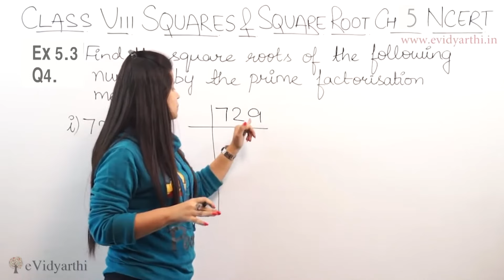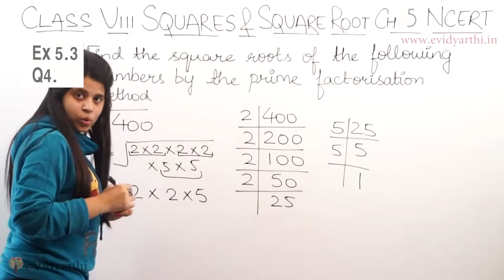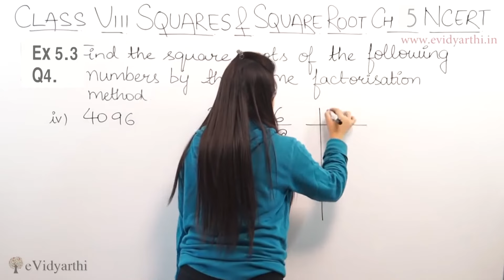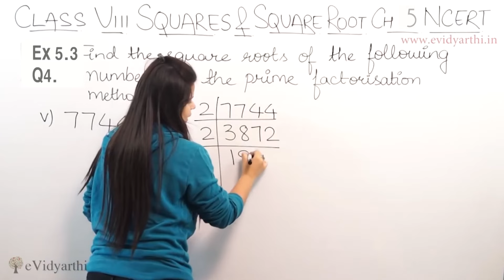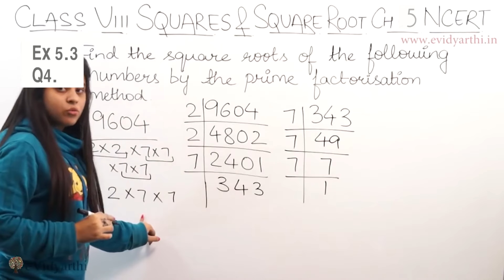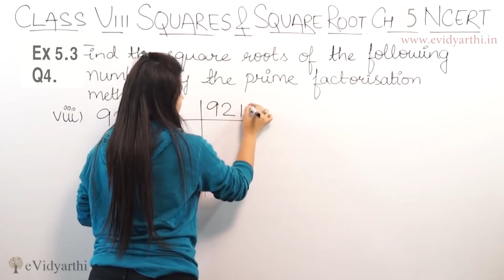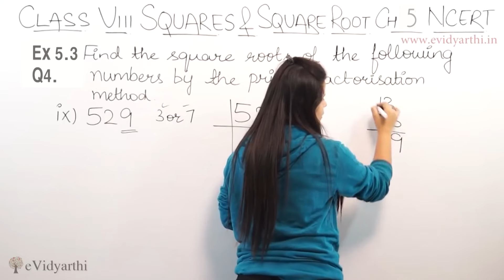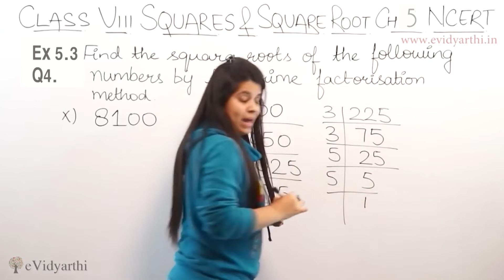Q4(i) to (x) - Ex 5.3 - Squares & Square Root - Maths Class 8th - Chapter 5, CBSE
✔️ Class: 8th
✔️ Subject: Mathematics
✔️ Chapter: Squares and Square Roots
✔️ Topic Name:  Q 4, Ex 5.3

0:00 Question 4